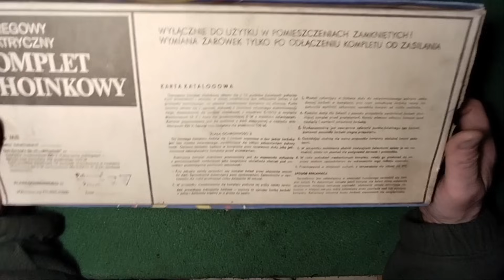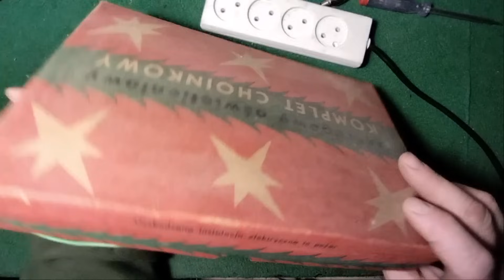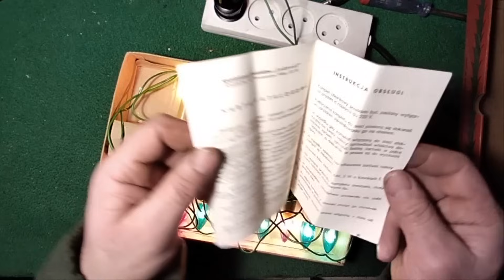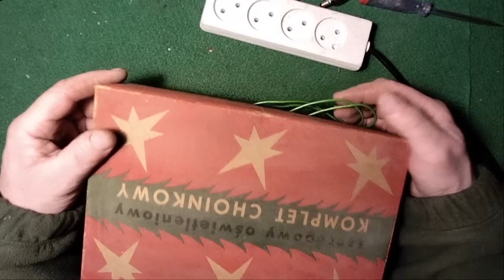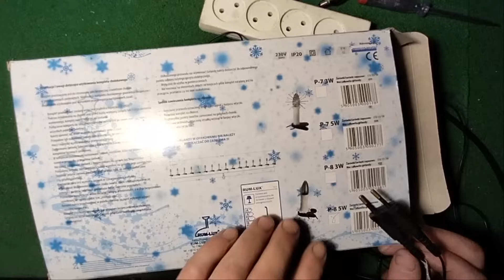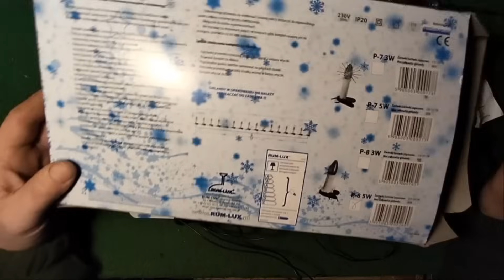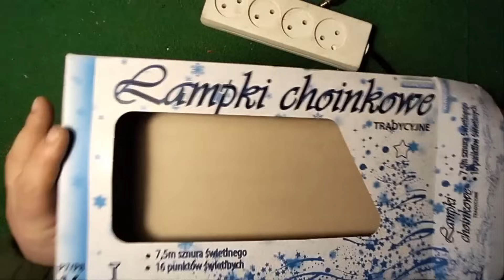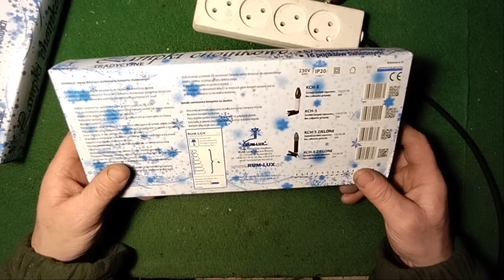Naprawa tradycyjnych lampek choinkowych E10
Szeregowy oświetleniowy Komplet Choinkowy